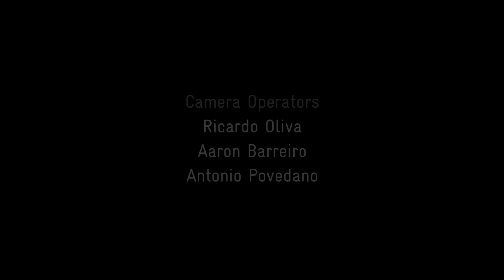I wish I had a Brother (Live) - Peter Broderick | OpenLab Sessions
"I Wish I had a Brother" written by Arthur Russel performed by Peter Broderick Live at the OpenLab Barcelona Dry Town Studios.